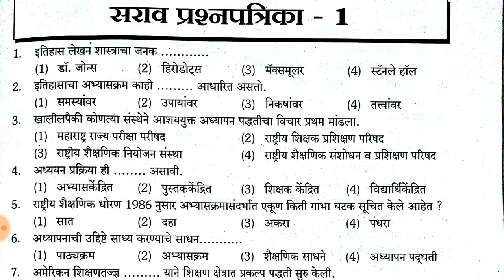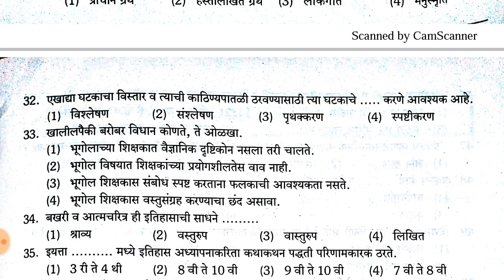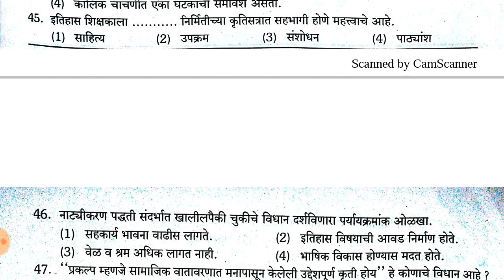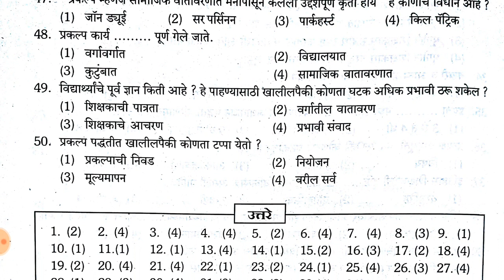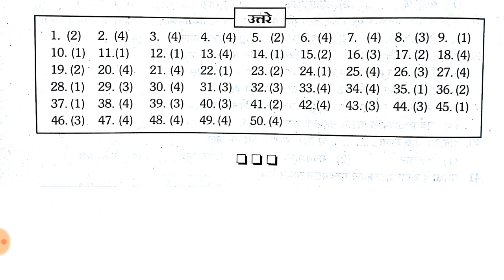TET 2020 samajikshashtra विषयावर questions paper 1 | TET maharashtra | Mahatet old questions paper.